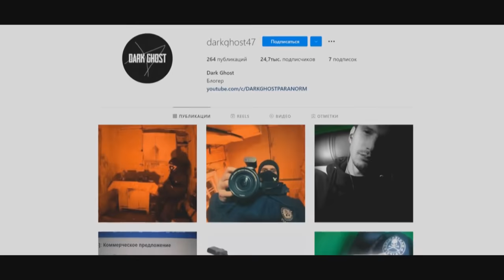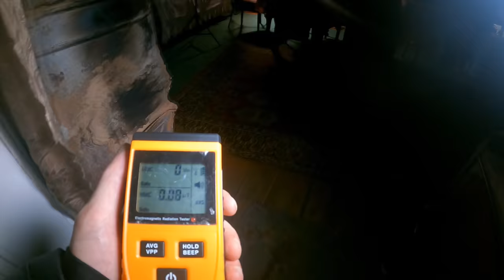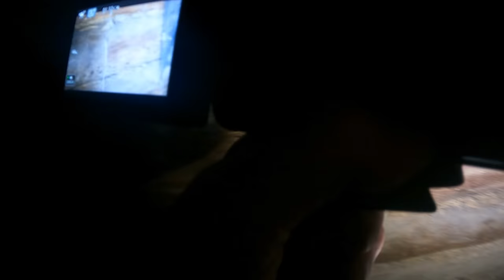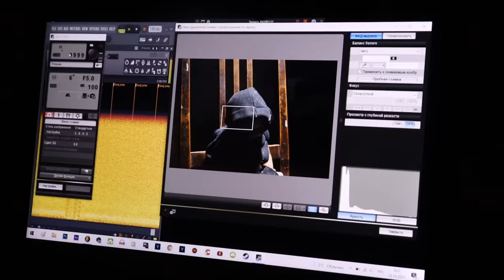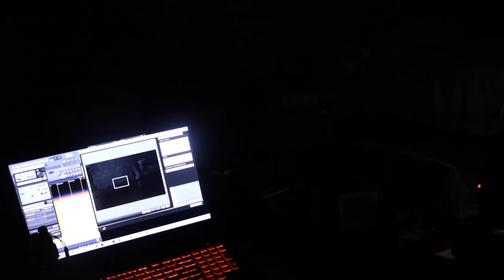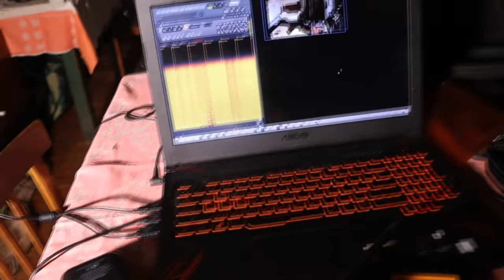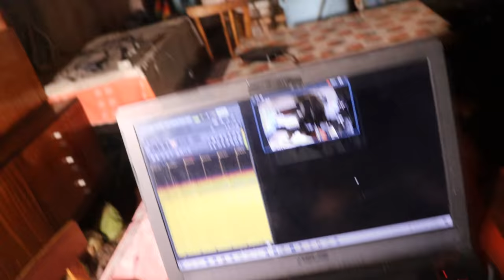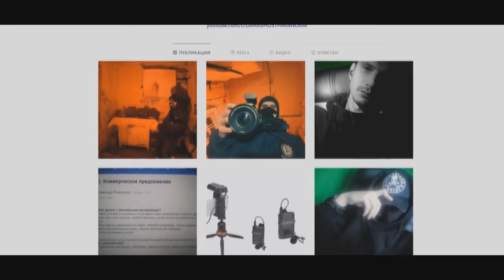НОЧЬ В ДОМЕ С ДЕМОНОМ УСТАНОВИЛ КАМЕРЫ / INSTALLED CAMERAS IN THE HOUSE WITH A DEMON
УСТАНОВИЛ КАМЕРЫ В ДОМЕ С ДЕМОНОМ /INSTALLED CAMERAS IN THE HOUSE WITH A DEMON